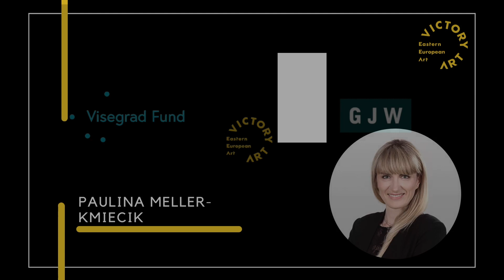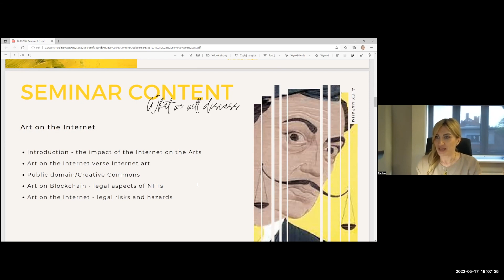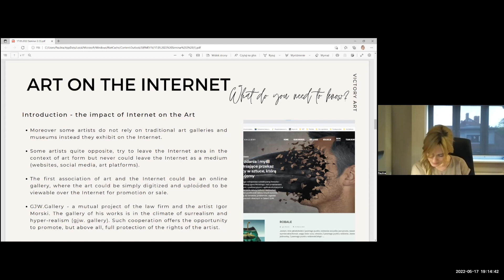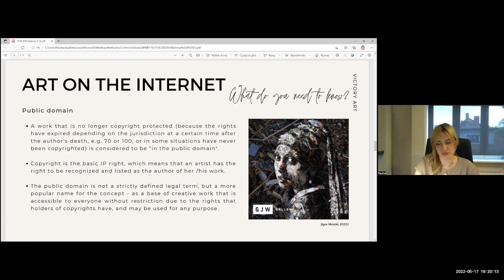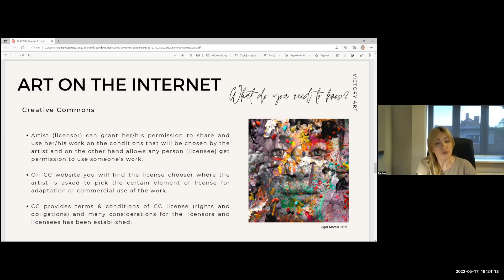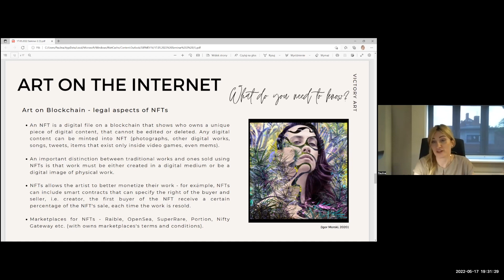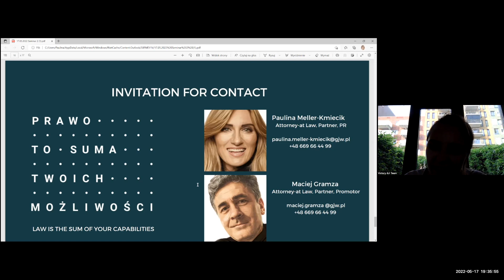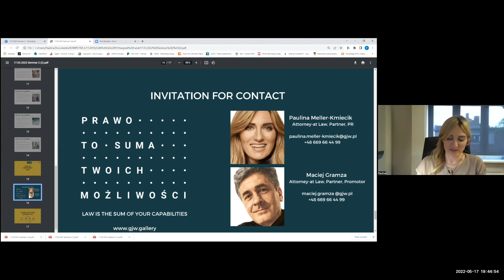Protect your Art ONLINE | Art law seminar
Law is a vital yet vague part of the art industry. As an artist, you may encounter various questions about the restricting laws that regulate the art world. In this seminar, we are featuring a special guest - Paulina Meller-Kmiecik, Legal Advisor/Counsel at the GJW Law Office. She will discuss all the important topics regarding the law of art, helping you prepare for an increasingly competitive market. Victory Art will host a total of 12 seminars, each on Tuesday at 7pm.

These seminars are supported by the Visegrad Fund.

ABOUT Victory Art
Victory Art is an Art company based in the Netherlands which is dedicated to representing emerging and established artists all across Central and Eastern Europe.